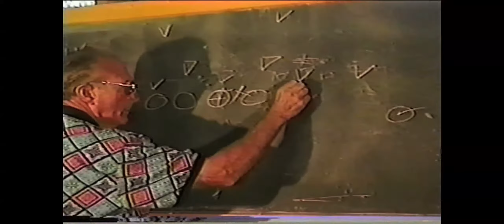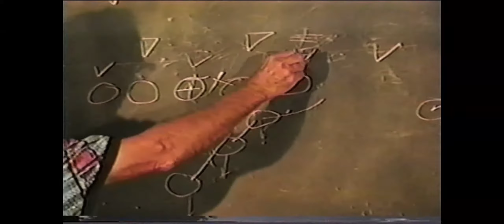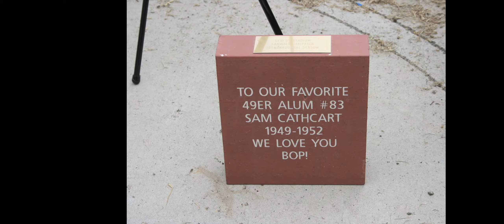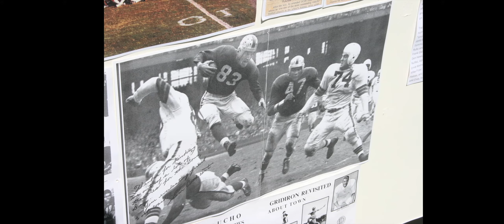Sam Cathcart Memorial @ Peabody: Stadium Summer 2015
After the passing of legendary man & coach Sam Cathcart, hundreds gathered at Santa Barbara High's Peabody stadium to celebrate and honor his life.